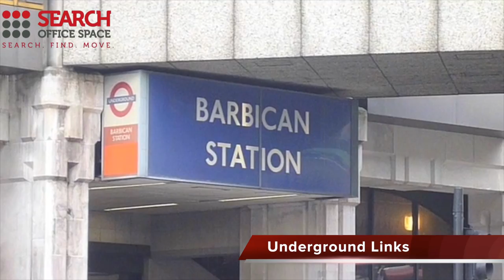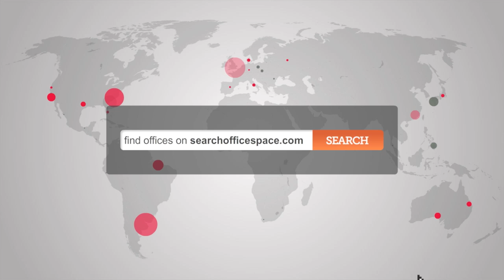Office Space Barbican - EC2 Offices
Serviced Offices Barbican

Facilities at this serviced office space include; access to executive conference suites and comfortable lounge areas; car parking spaces; high speed internet; on-site gym; showers; ergonomic furnishings; kitchen and catering facilities; secretarial and administrative services; personalised telephone answering; 24 hour access through a manned reception and security station and a comprehensive IT and communications infrastructure.

The office is only a short walk from Barbican tube station with access to the Metropolitan, Circle and Hammersmith & City lines.  Moorgate and Liverpool Street stations are accessible within 10 minutes, and provide access to the Northern and Central lines as well as National Rail services.  Alternatively, the site is serviced by a number of bus, road and cycle routes.